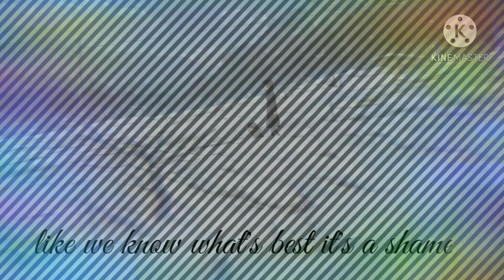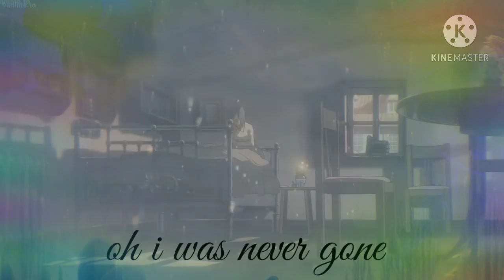Christian Nightcore AMV~ Never Gone (Colton Dixon)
Hello guys
The clips used in the video and song doesn't belong to me. I just edited it for personalised entertainment

Lyrics :
Lights off, a shot in the dark
We get lost when we're playing a part
We lay blame like we know what's best

We break when we fall too hard
Lose faith when we're torn apart
Don't say you're too far gone

I'm still standing here
No I didn't disappear
Now the lights are on
See I was never gone

I let go of your hand
To help you understand
With you all along
Oh, I was never gone

There's space between our lives
Hard to face, but I know we try
To revive, bring it back to life

OK, I was never gone

Please give suggestions in the comment section below so that i can give my best
Stay home, safe, healthy and hydrated
Don't forget that Jesus loves you ❤😊